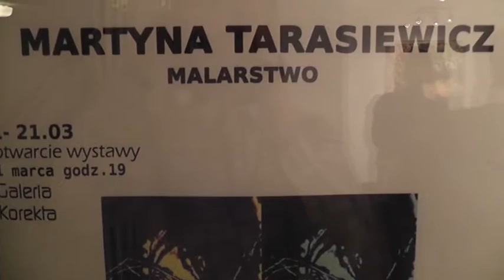DAMY RADĘ,GDY MAZUR ZA DORADZANIE NA STRONĘ PEPICZKÓW PRZEPĘDZIMY I PO LICHWIE!!!